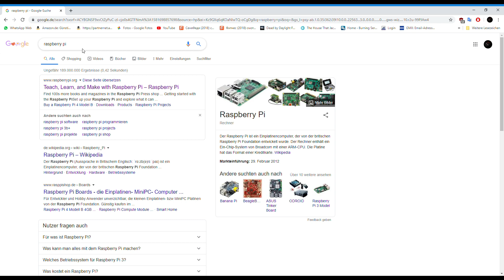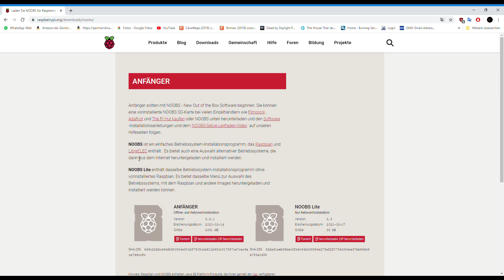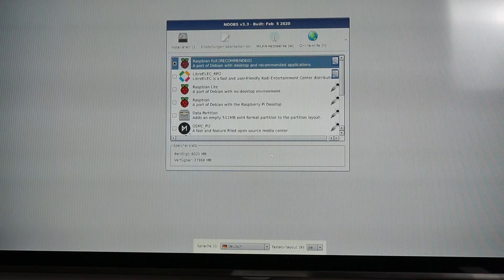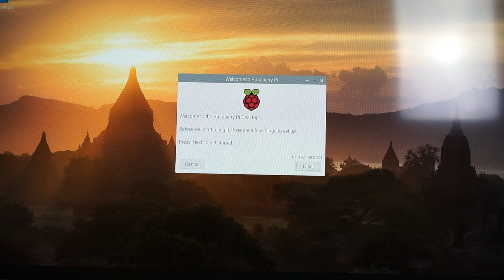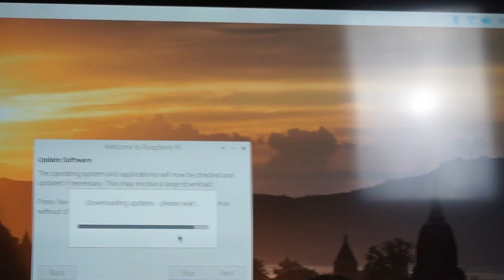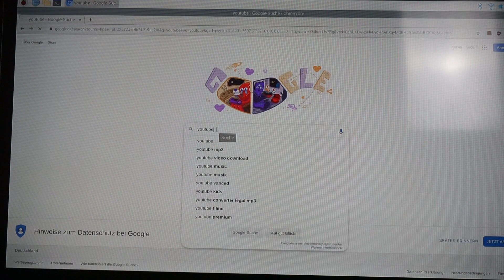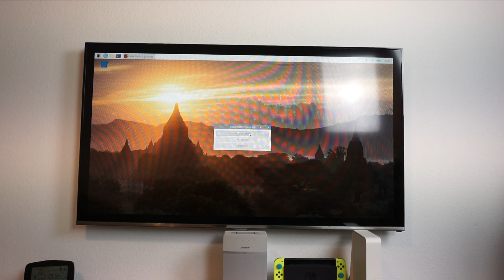Smart TV selber machen🔥Raspberry Pi einrichten und installieren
In diesem Video richte ich einen Raspberry Pi ein uns installiere ihn.
Gerne erstelle ich für euch einen eigenen Mini Pc. Schreibt mir einfach eine E-Mail und ich mache es :).

▬ Mein Equipment ▬▬▬▬▬▬▬▬▬▬▬▬▬
Kamera Tasche
Foto Zelt